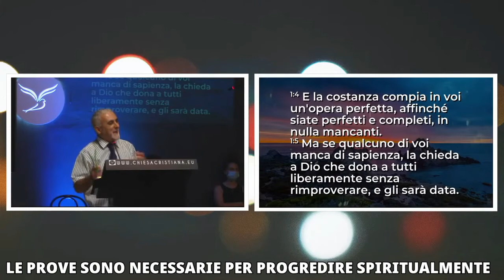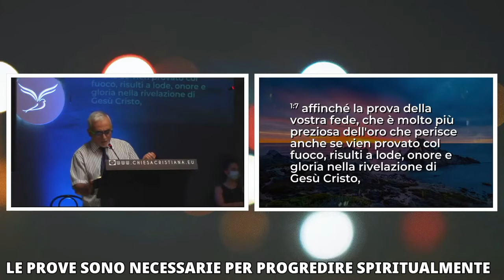Le prove sono necessarie per progredire spiritualmente - Past Antonio CAMPILONGO - GESÙ PANE DI VITA